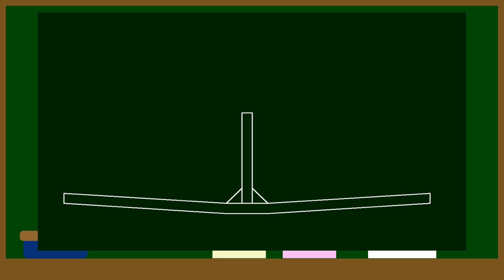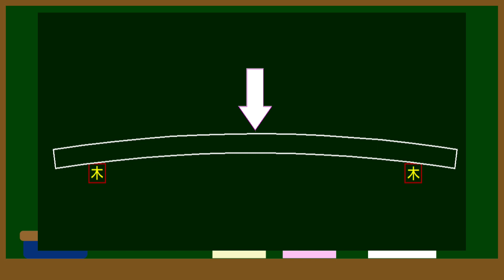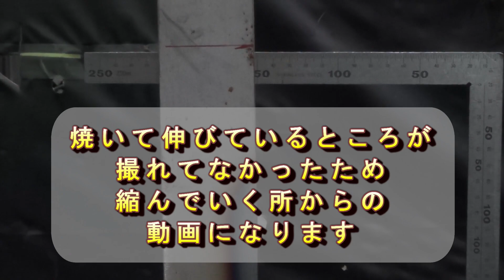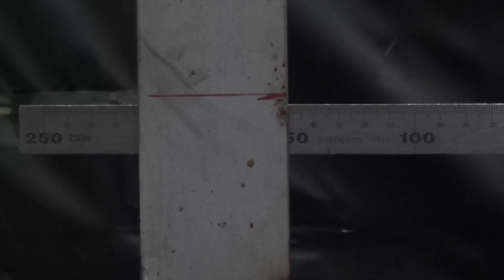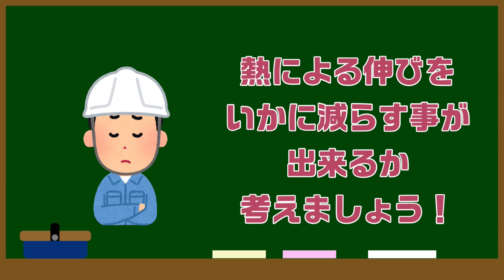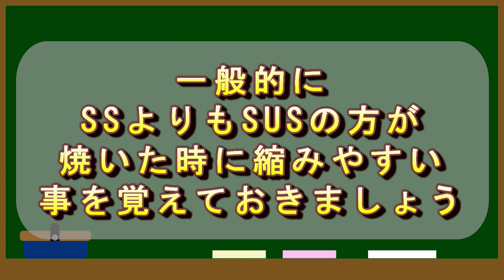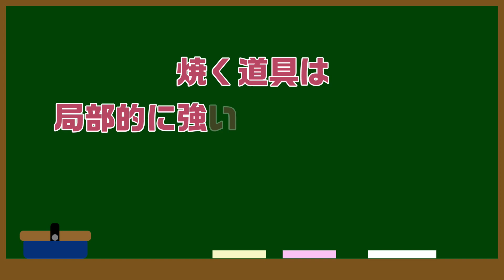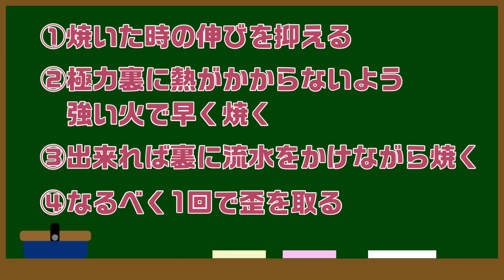効率的に歪を取るには？プレス、叩いて、焼いて歪を取る基本的な考え方を解説します。歪(ひずみ)を理解しよう！第３回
歪を理解しよう！の第３回となります。歪を取るのに熱はかけない方がいいのですが、熱で歪を取らなければならない場合も多くあります。プレスで直したり叩いたり、焼いて歪を直すために知っておいてもらいたい基本的な事を解りやすく解説していきます。

歪み(ひずみ)を理解しよう！第13回

歪み(ひずみ)を理解しよう！第12回
効率的に炙って歪みを直そう！

歪み(ひずみ)を理解しよう！第11回
「ミクロな現象を理解しよう！弐(2)」

歪み(ひずみ)を理解しよう！第10回
「ミクロな現象を理解しよう！壱(1)」

歪み（ひずみ）を理解しよう！第９回

歪み（ひずみ）を理解しよう！第８回！

歪み（ひずみ）を理解しよう！第７回！

歪み（ひずみ）を理解しようの第6回目

歪み（ひずみ）を理解しよう！第５回！

歪み（ひずみ）を理解しよう！第４回目！

歪み（ひずみ）を理解しよう！第３回！

歪み（ひずみ）を理解しよう！第２回！

歪み（ひずみ）を理解しよう！第１回！

【動画目次】
00:00 オープニング
01:17 歪を取るために知っておいてほしい事
02:25 T型の歪をプレスで取る
03:23 叩いて歪を取る時の力のかけ方
03:47 焼いて歪を取る
04:20 金属が伸びる過程を見ましょう
06:39 焼いて効率的に歪を取るために知っておいてほしい事
07:55 FBをTIGで歪ませる
09:08 焼いて歪を取る理屈
09:50 歪取り１回目
11:06 歪取り２回目
11:55 ジャッキを使い焼いて歪取り３回目
14:25 焼いて歪を取る時の注意点とまとめ
16:00 エンディング